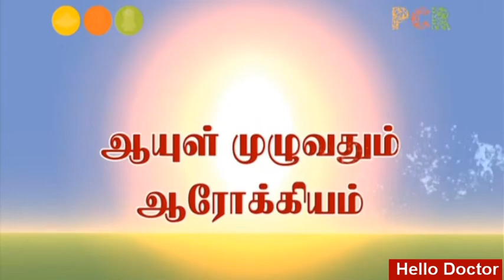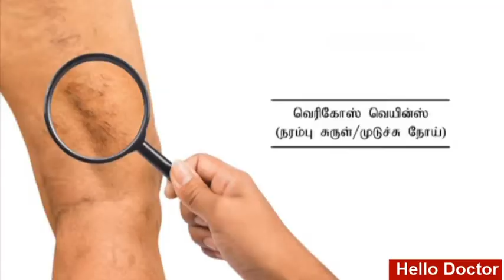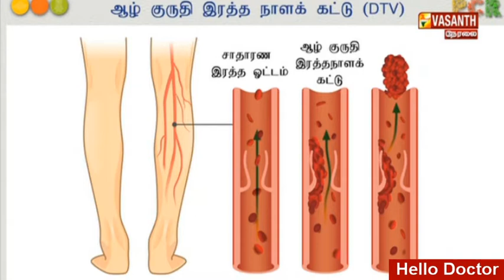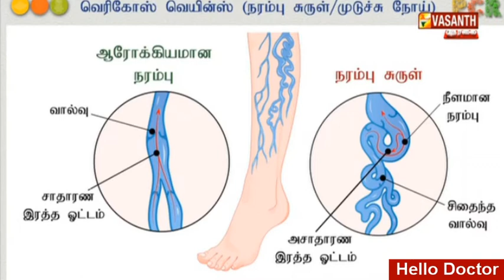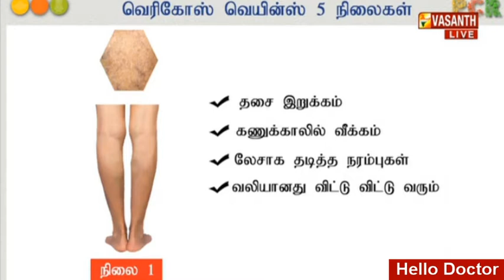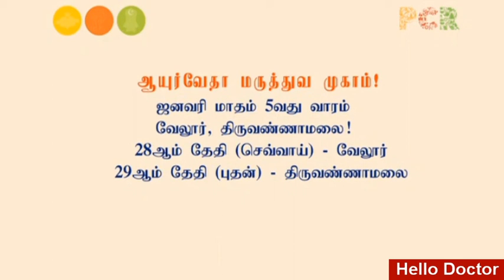வெரிகோஸ் வெயின்ஸ் பிரச்சனையை அறுவை சிகிச்சை இல்லாமல் குணமாக்க விளக்குகிறார் DR.கௌதமன்...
வெரிகோஸ் வெயின்ஸ் பிரச்சனையை அறுவை சிகிச்சை இல்லாமல் குணமாக்க   விளக்குகிறார் ஸ்ரீ வர்மா ஆயுர்வேத மருத்துவமனையின் தலைமை மருத்துவர் DR.கௌதமன் அவர்கள் "ஹலோ டாக்டர்" நேரலையில்...